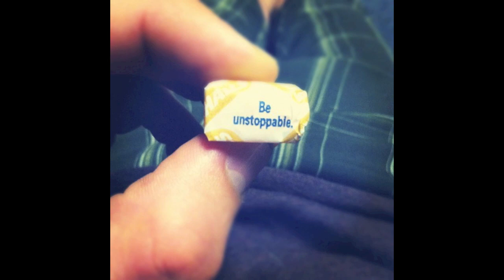Coffee under the Pier by GKEN-E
It's a wonderful life :D

If you like my sounds, you can download my album for FREE at: